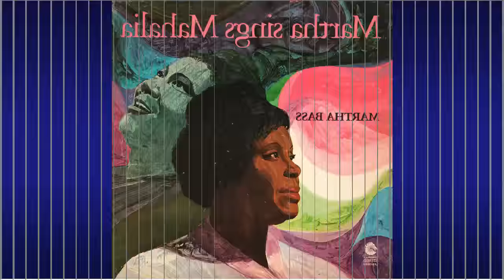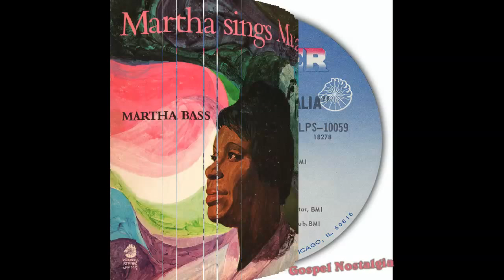"Move Up A Little Bit Higher" (1969) Martha Bass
This is track 8 from the 1969 album "Martha Sings Mahalia".
Written by William Herbert Brewster
Martha Carter Bass Peaston was born March 7, 1921 in Arkansas. Her family moved to St. Louis, Missouri when she was 2 years old and joined the Pleasant Green Baptist Church, where G.H. Pruitt was the pastor. She started to sing in the choir and had a dark, powerful contralto like her mother, Nevada Carter.

She was chosen by Willie Mae Ford Smith to perform in her backup group. She was known as a “house wrecker” with bluesy accents. She sang with the Clara Ward Singers for about 3 or 4 years. On November 2, 1950 they recorded “Wasn’t It A Pity How They Punished My Lord” on Savoy records with her on lead. It was a huge hit.

She then got married, and with two sons and a baby girl (Fontella Bass), she chose to stay at home and raise her family. In March of 1966 she recorded her first album “I’m So Grateful”, with Fontella playing piano and singing background.

In 1968 she recorded her second album “Rescue Me”. In 1969, as a tribute to her idol, Mahalia Jackson, she recorded her third album “Martha Sings Mahalia”.  In 1972, she recorded her last album on the Checker label “It’s Another Day’s Journey”. After that, she toured in Europe for some time with her mother, Nevada, and daughter, Fontella. The tour was called “From The Roots To The Source”.

In 1990 Selah Records gave the entire family an opportunity to record an album together. It was called “A Family Portrait Of Faith” and featured Fontella’s brother and special guest, David Peaston.

She died on September 21, 1998. She was 77 years old.